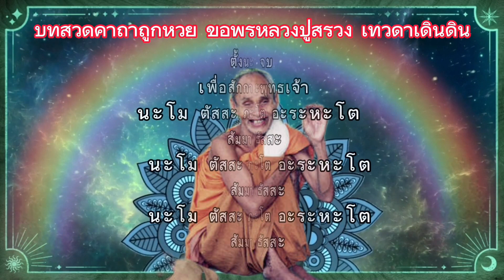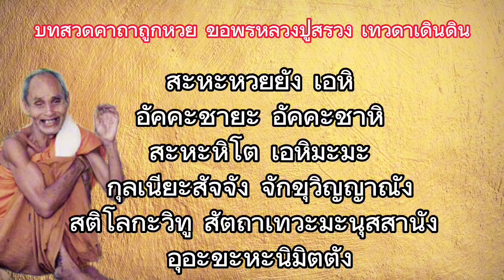คาถาถูกหวย(108)จบ นิมิตเห็นหวย ตัวเลข ได้ผลดียิ่ง โชคลาภมาไม่ขาด เกิดปาฎิหาริย์ ลาภก้อนใหญ่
คาถาถูกหวย(108)จบ นิมิตเห็นหวย ตัวเลข ได้ผลดียิ่ง โชคลาภมาไม่ขาด เกิดปาฎิหาริย์ ร่ำรวย
เป็นพระที่รักสันโดษและสมถะ แต่ท่านก็มีอานุภาพในด้านให้โชคลาภแก่ลูกศิษย์อย่างมาก

หลวงปู่สรวงแม้ท่านจะละสังขารไปหลายสิบปีแล้วแต่ก็มีชาวบ้านเดินทางไปกราบไหว้สรีระของหลวงปู่สรวงเพื่อขอพรจากท่านอยู่เป็นประจำ โดยวัดที่ตั้งสรีระสังขารของหลวงปู่สรวงคือวัดไพรพัฒนา ตั้งอยู่ที่อำเภอภูสิงห์ จังหวัดศรีสะเกษ
และพรส่วนใหญ่ที่ชาวบ้านเดินทางมาขอกับหลวงปู่สรวงนั้น ก็มักจะเป็นเรื่องของการเสี่ยงโชค อย่างการขอให้ถูกหวย ถูกลอตเตอรี่ ซึ่งก็เป็นที่น่าอัศจรรย์ว่าทุกครั้งที่ชาวบ้านเดินทางมาขอโชคลาภกับท่านก็มักจะสมปรารถนากันทุกคน